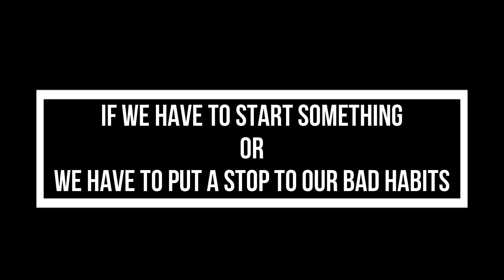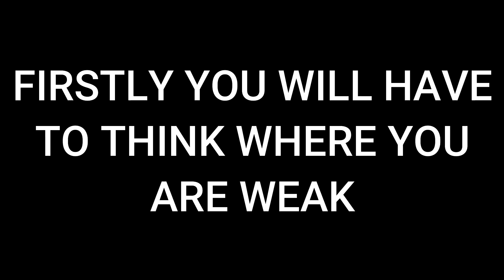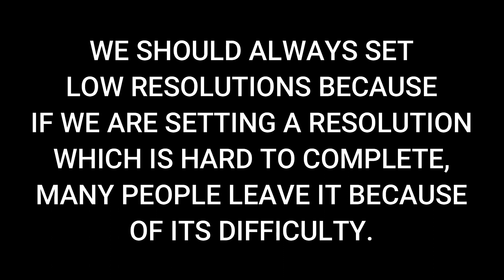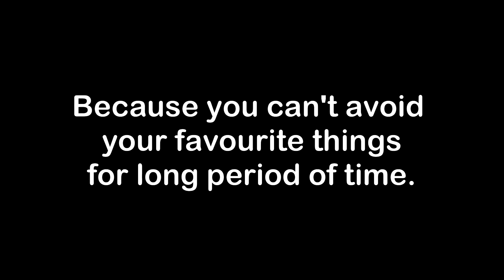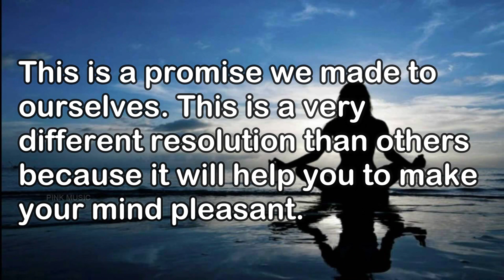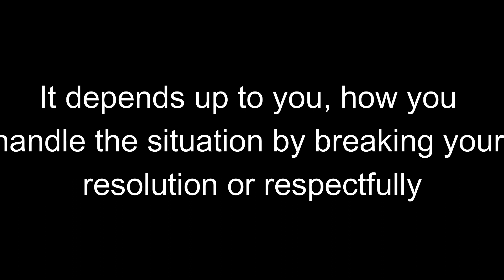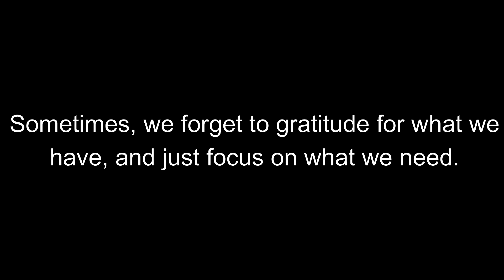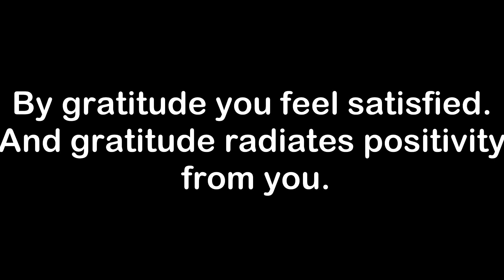How to make this upcoming year productive. // Learn to Excel